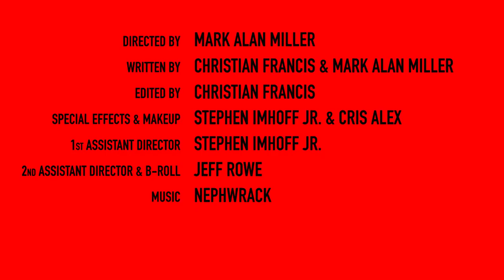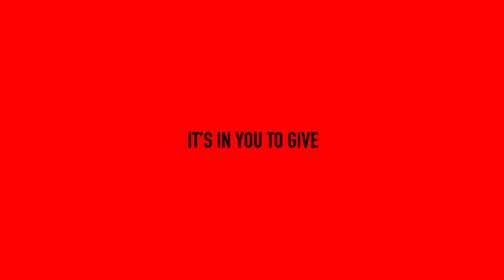WiHM9 Blood Drive PSA - The Coming Dawn Ministry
Mark Alan Miller

Mark has been working as a writer since 2005 when he started as a columnist for OCWeekly. Since then has edited two major novels (The Scarlet Gospels & Abarat: Absolute Midnight by Clive Barker) Released two novels of his own: Hellriaser: The Toll and Next Testament. Written countless comics, including Heavy Metal Magazine, Next Testament, Hellraiser & Hellraiser Bestiary (BOOM! Comics), Hellraiser: Anthology (Seraphim Comics), and The Steam Man (Dark Horse).

Mark's work as a producer includes animated shorts with the comedy troupe Superego for Nerdist Channel, as well as Stan Lee’s Lucky Man: The Bracelet Chronicles (Which he was also a writer for), and Nightbreed: The Directors Cut.

He has previously directed segments for Fun Sized Horror 2 and Virus of the Dead, as well as promotional trailers for Abarat: Absolute Midnight and The Sickness.

Christian Francis

Christian is a writer and designer whose work has appeared across multiple mediums… Well… that’s what he thinks. He’s probably wrong. Everyone is most likely lying to him, and creating fake websites and orchestrating far too elaborate practical jokes to make it look like his work is out there.

He also really, really hates mushrooms and has a weird obsession with hand puppets.

Being a good bio, I asked Christian what else he wanted to include here. He told me to ensure that everyone knows that the camera does indeed add 10lbs… Sometimes 20lbs… And as well as this, it also makes you a really bad actor.

Why we are doing this: The Soska Sisters are leading a charge for change. The Women in Horror Blood Drive is a lot more than just getting people to donate blood (which in itself is enough reason to take part) but they are also raising awareness and promoting equality, not only for women within the horror industry, but providing a voice for unknown filmmakers. This Blood Drive is about community, and expanding that community for the good of the industry – the fact it will may also save lives by getting people to donate blood? Well… the questions should be, how could we say no?